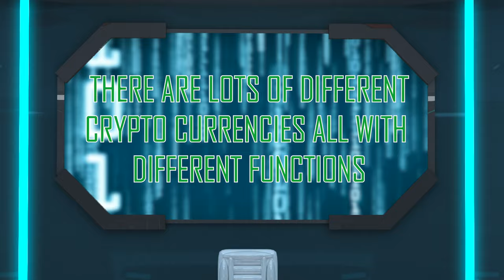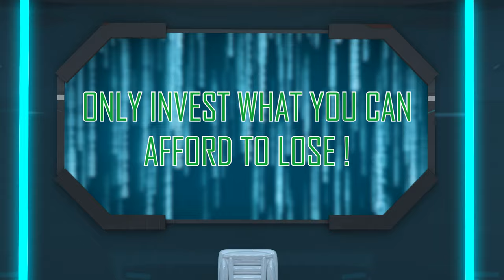Crypto Basics EP1 - ' Should I Buy Crypto ? ' - New Kids On The Blockchain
In this much requested short 3-part series 'Crypto Basics',  The New Kids On The Blockchain give some simple instruction on how to navigate the world of crypto for the newcomer and how to avoid a lot of the pitfalls that exist.

We clearly state:

WE ARE NOT FINANCIAL ADVISORS OR OFFERING ANY KIND OF FINANCIAL ADVICE AND VIEWERS SHOULD ALWAYS DO THIER OWN RESEARCH.

In this episode we cover:

- Different types of crypto currencies

- How Crypto differs to traditional world of finance

- Volatlity

- Regulation

NB. All information shared here is for information only and should not be considered any kind of financial advice. Always do your own research.